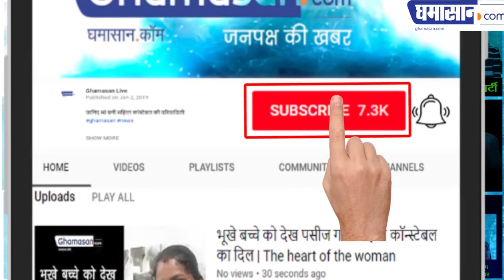MP BSP MLA Reveals: MLA Ram Bai ने कहा वे बचपन में चोर थी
Madhya Pradesh MP BSP MLA Ram Bai said she was a thief in childhood | The TRUTH behind BSP MLA Rambai Singh revealed... Watch the video for details.

BSP MLA gives strange statement | बसपा विधायक देती है अजीबोगरीब बयान